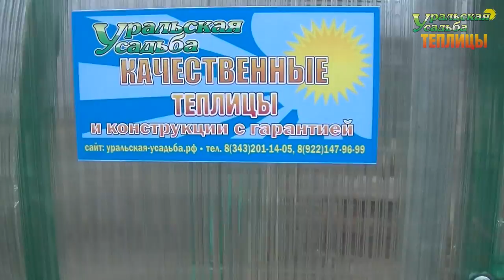ТЕПЛИЦЫ ИЗ ПОЛИКАРБОНАТА ШИРИНОЙ 1,5 МЕТРА. ОТЗЫВ САДОВОДА СО СТАЖЕМ.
Теплица Арочная 1,5х8 метров. Небольшая теплица шириной 1,5 метра.
ПОСЕТИТЬ ВЫСТАВКУ ТЕПЛИЦ, ЗАКАЗАТЬ И ПРИОБРЕСТИ ПРОДУКЦИЮ МОЖНО ПО АДРЕСУ:
2) АКСЕССУАРЫ ДЛЯ ТЕПЛИЦ. ГРЯДКИ В ТЕПЛИЦЕ. УПЛОТНИТЕЛЬ ТОРЦЕВОЙ.ОБОГРЕВ ПОЧВЫ. ПОЛИКАРБОНАТ. АВТОМАТИЧЕСКОЕ ПРОВЕТРИВАНИЕ. ДВЕРИ. ФРАМУГИ. ПЕРФОЛЕНТА.
7) ТЕПЛИЦЫ "ДАЧНИК 3М ПОЛИМЕР ЦИНК 20-30". СО СЬЕМНОЙ КРЫШЕЙ И БЕЗ. ФОРМА ДОМИКОМ. ШИРИНА 3 МЕТРА.
8) ТЕПЛИЦЫ "АРОЧНЫЕ 1,5М. 2М. 2,5М. 3М". "АРОЧНАЯ 3М КРЕПЫШ". "ФЕРМЕР 3М". ФЕРМЕР 3М VIP". "АРОЧНАЯ ЭКО". ШИРИНА 1,5-3 МЕТРА. ДЛИНА НЕОГРАНИЧЕННА
11) ТЕПЛИЦЫ КАПЛЕВИДНОЙ И ГОТИЧЕСКОЙ ФОРМЫ: "КАПЕЛЬКА 3М - 2,5М"; "КАПЕЛЬКА VIP"; "КАПЕЛЬКА КРЕПЫШ"; "КАПЕЛЬКА VIP МОНОЛИТ"; "УРАЛЬСКАЯ VIP"; "VICTORY,"